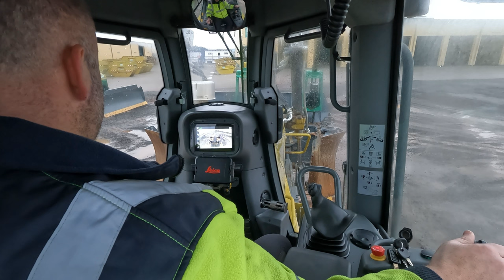#107.. M.Korz..Raupe runter gequält...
Hi zusammen. In dieser Folge sind die Aufnahmen vom 6. Februar enthalten und zeigen einige der Transporte des SLT der Fa. M. Korz Baggerbetrieb aus Enkenbach-Alsenborn.
Wer mehr über unsere Firma erfahren möchte, kann dies unter
oder auch in den sozialen Netzwerken tun.
Vielen Dank und Viel Spaß beim anschauen dieser Folge,

Lg, Torsten